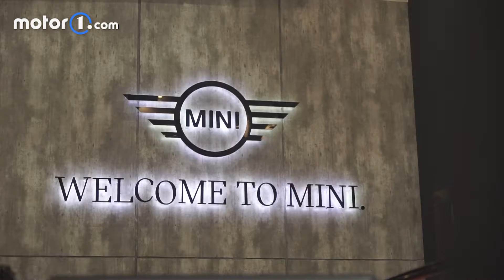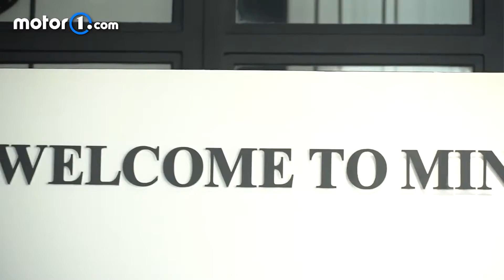Inilah 3 Model MINI yang Paling Diminati di Indonesia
MINI mengalami peningkatan penjualan di Indonesia pada tahun 2021 ini, dan ini dipengaruhi oleh 3 model terlarisnya. Apa sajakah ketiga model tersebut?